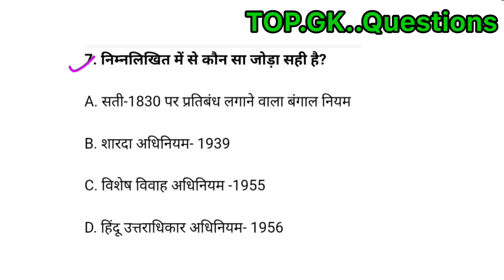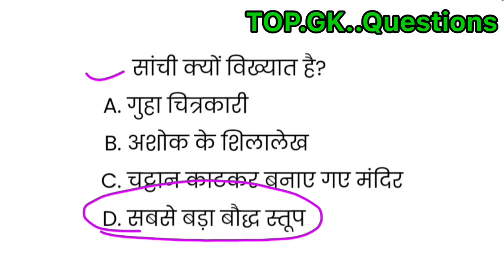भारत में सामाजिक, धार्मिक, सुधार आन्दोलन|study with vijay sir|Top Gk Questions bar bar ane vale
भारत में सामाजिक, धार्मिक, सुधार आन्दोलन |
study with vijay sir|Top Gk
Questions bar bar ane vale